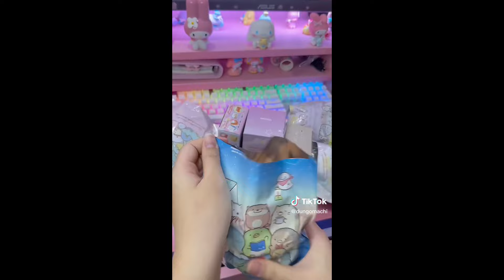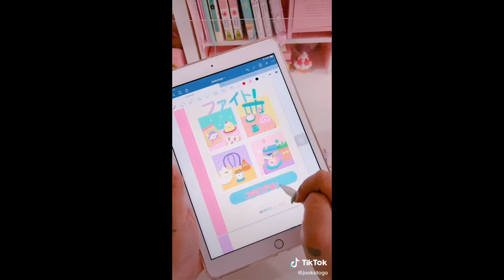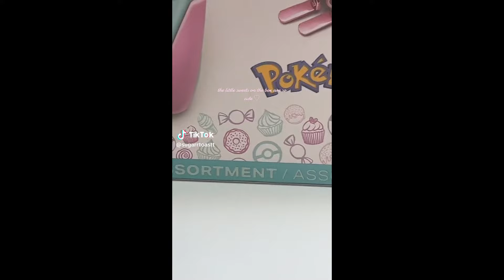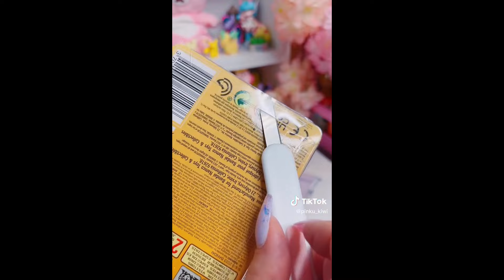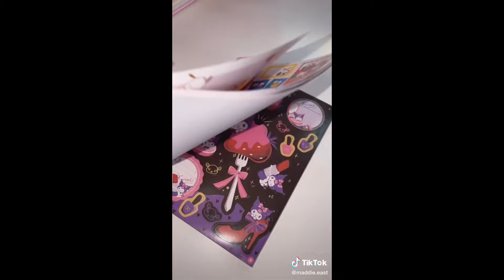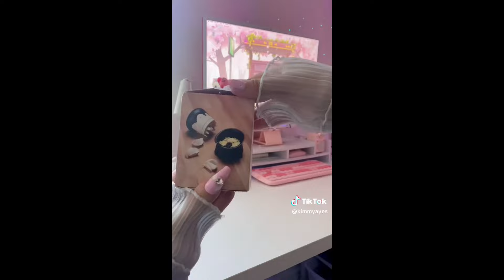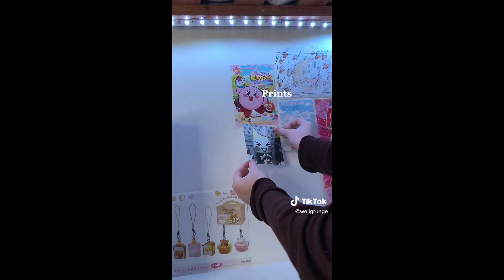Kawaii Unboxing TikTok Compilation #